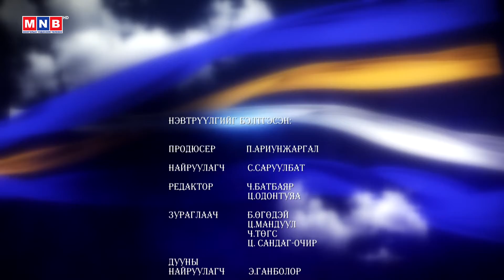Билиг бэлгийн дээж: Ш.Биндэръяа “Хан Хөхийн магтаал”